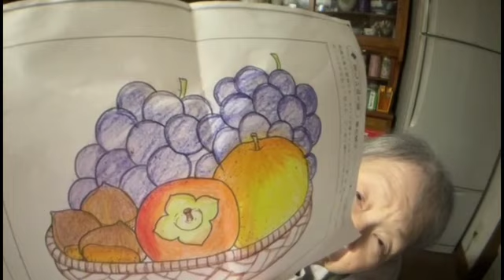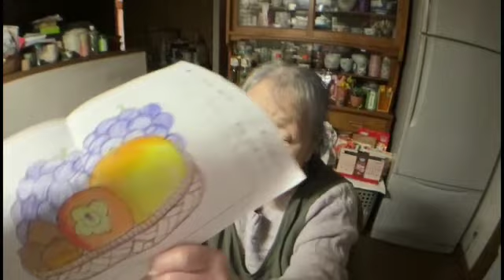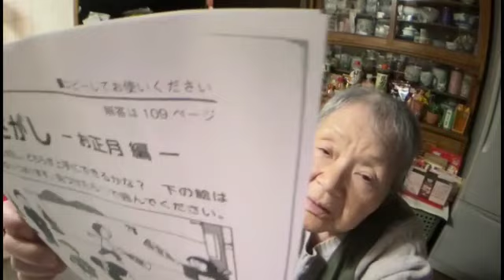ふわっち 関よしえ デイサービス行ってきた